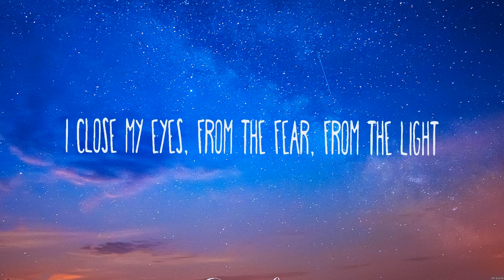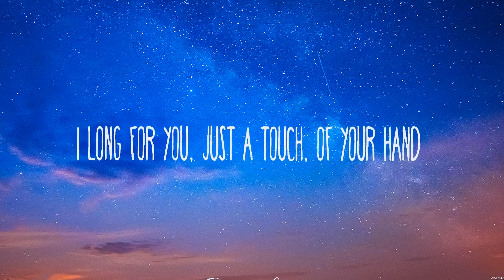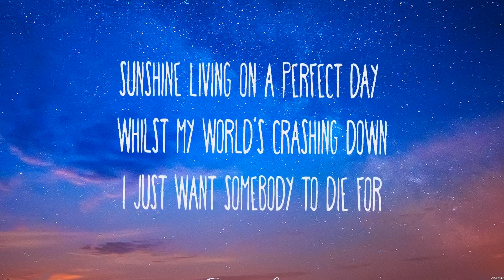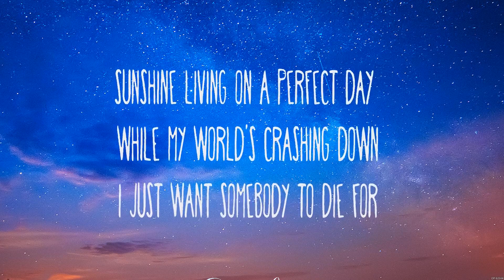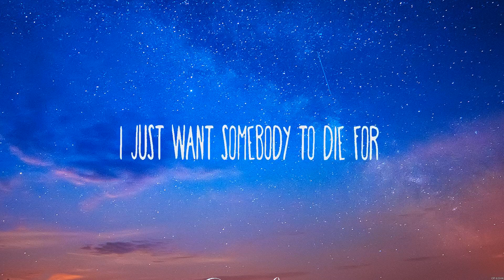Sam Smith - To Die For (Lyrics)